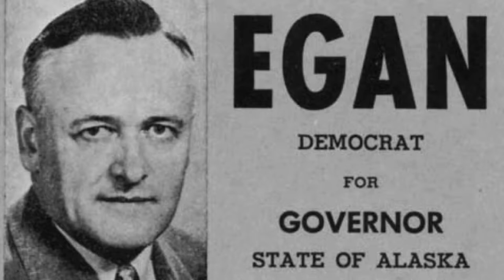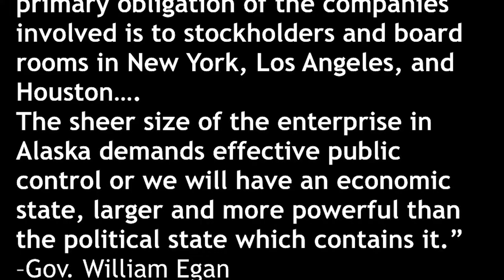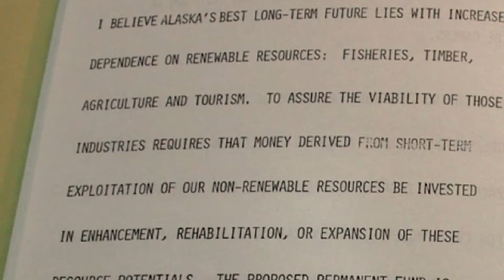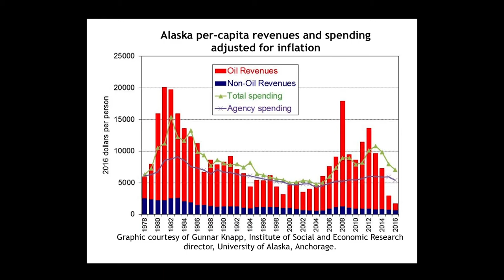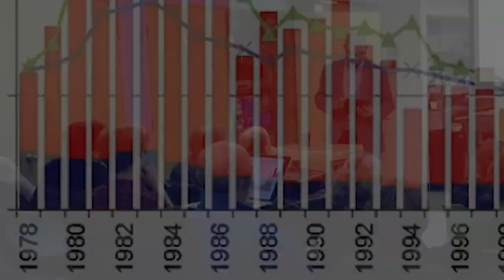Phil Wight Oil Presentation